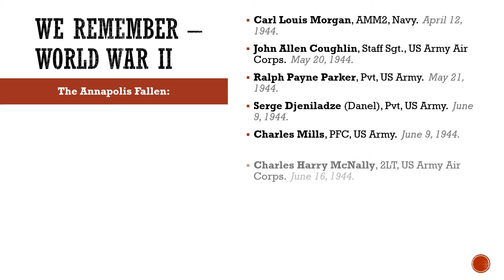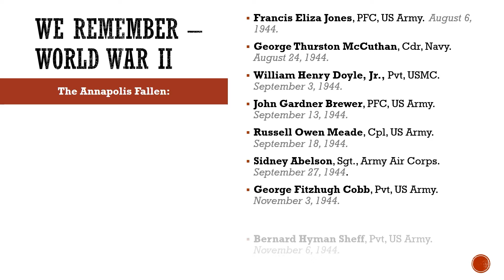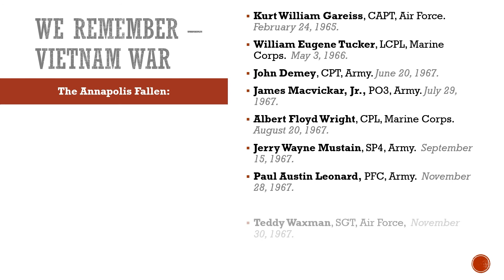Memorial Day 2021